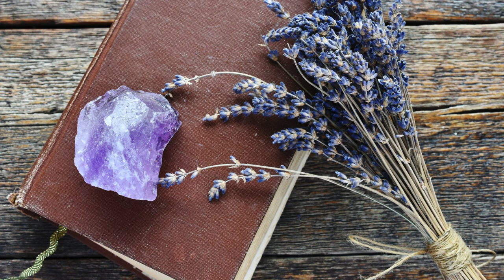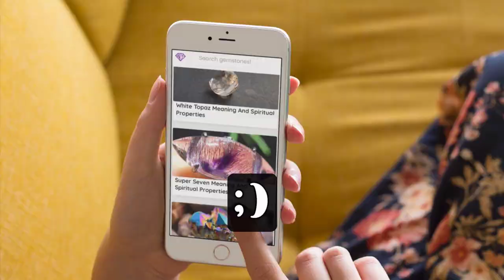Crystals For Protection From Spirits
Chapters:

If you are looking for protection from what you believe to be ghosts or spirits in your life or home, there are protective crystals that can help you. Certain varieties of crystals are believed to have protective powers against spirits. Some function as a spiritual shield against negativity, while others ground the user and help them to remain calm. The following are some of the crystals you can use for protection from spirits.

Amethyst is good for overall protection. It enhances meditation, spirit contact, and spirituality. When used in tandem with protective stones such as Jet or Shungite, it can help the user safely sense any ghostly presence around them.

Apache Tear is excellent for absorbing negative energy and protecting the aura.

Black Kyanite helps to protect the personal energy field.

Black Tourmaline works to protect the environment around you, and cleanse you of stagnant or negative energy.

Black Onyx is good for strength and works to transform negative energy into positive energy, helping you to build up emotional resilience. It offers grounding and protection, positivity, and confidence.

Black Obsidian is good for protection and intuition. It is a grounding stone.

Hematite is a grounding stone and protecting stone that dissolves negativity and protects the aura.

Jet brings the energy that is grounded with calmness. It is good for protection against witchcraft when used together with Red Jasper. It helps to alleviate feelings of fear.

Labradorite is a highly mystical and protective stone that raises consciousness and deflects unwanted energies from the aura. It removes other people's projections.

Peridot is sometimes called the feel better stone. It offers protection from outside influences. It helps with anger, stress, and emotional blockages.

Pyrite is an excellent energy shield that blocks out negative energy and pollutants at all levels. It protects subtle and physical bodies and deflects harm. It returns negative energy to its senders.

Selenite is crystallized divine light. It creates a safe, peaceful space that does not allow outside influences to penetrate. It has a high vibration that prevents anything external from influencing the mind. It is the ultimate protection stone. It creates a protective grid around a house, and a large piece placed in your house ensures a peaceful atmosphere.

Shungite has a phenomenal shielding and purifying power. It is a cleansing stone that cleanses and purifies the body, mind, and spirit. It grounds spiritual energies into the body and anchors the body to the earth. It protects against EMF and geopathic stress.

Smoky Quartz is one of the most efficient grounding and cleansing stones. It is a protective stone that brings a positive vibration to a space. A Smoky Quartz wand is an excellent tool for grounding negative energy and removing entities.

There are several ways you can bolster your emotional strength with crystals for protection. They can be worn for protection, placed on sacred altars, used to create crystal grids, held in your hands, or used in meditation practice.

If you are starting to feel that someone’s bad energy is bothering you, it is best to step away and find a quiet area and reconnect with them when you are holding a protection crystal in your hands. Protection stones work best when they have a job to do. It is important to first cleanse them with sage smoke, and then set an intention for the crystal. You can set the intention by stating it aloud asking for divine protection.

When you work with crystals for protection, you’ll begin to feel more grounded and emotionally resistant. You can use the crystals for protection when you are feeling vulnerable and also as a preventative measure.